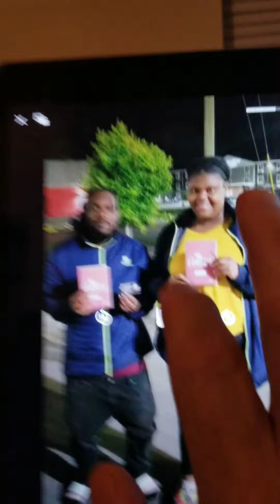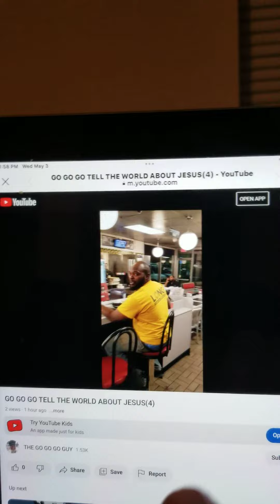The waffle house story. 6 bibles GO GO GO TELL THE WORLD ABOUT JESUS